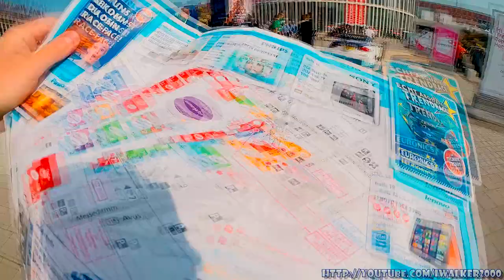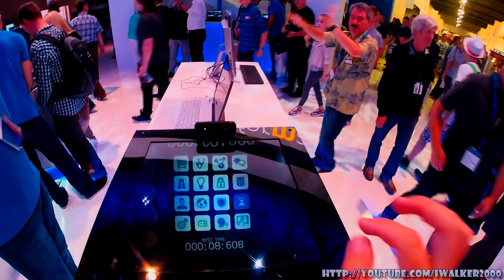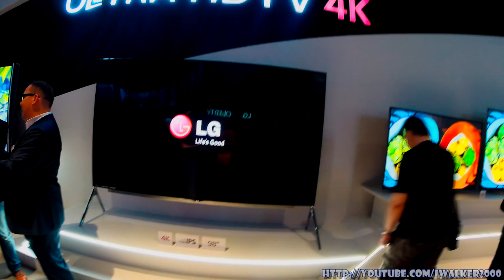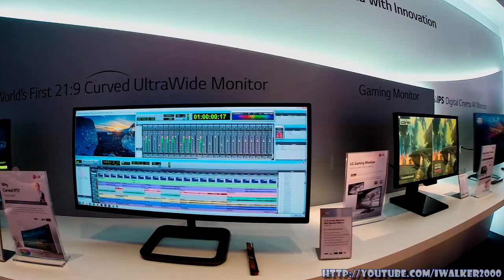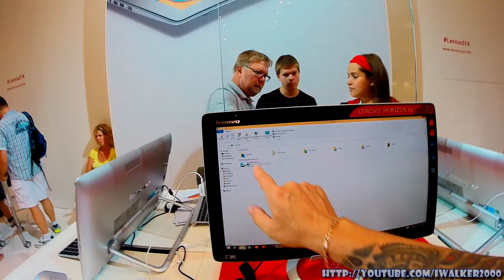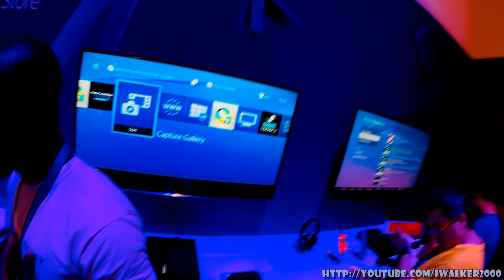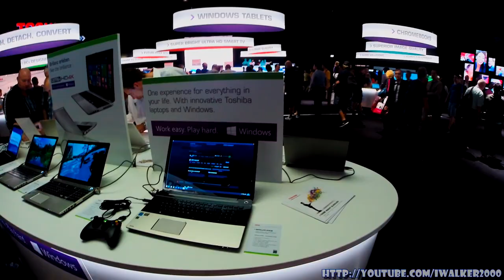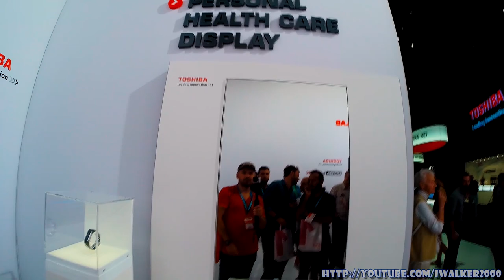Выставки: общий репортаж с выставки электроники IFA 2014 в Берлине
И снова про выставку электроники IFA 2014 в Берлине. Теперь - о самой выставке в целом - снял пару зарисовок к различных павильонов. А уже все детальные обзоры гаджетов на выставке смотрите

Итак, продолжаю тему различных выставок и конференций мирового масштаба и предлагаю всем желающим прогуляться со мной по выставке IFA Consumer Electronics Unlimited, которая проходит регулярно в Берлине, в выставочном комплексе Berlin Messe.

Сама выставка занимает 30 павильонов, некоторые из которых еще и имеют несколько уровней. Даже чтобы обойти ее, бегло рассматривая наиболее интересные экспонаты - понадобится день ;) Увы, у меня было всего 2 дня, и большую часть этого времени я посвятил съемкам детальных обзоров отдельных интересных экспонатов. Но, в целом, думаю, это видео даст вам представление о размахе выставки IFA в Берлине.

А, вообще, мой вам совет - если интересуетесь электроникой - съездите на выставку и посмотрите на все сами. Обычно она проходит в начале сентября (где-то 5-10 числа) - в Берлине еще очень тепло и можно совместить приятное с полезным - и посетить выставку, и посмотреть Берлин (об этом будут мои следующие Путевые Заметки).

В общем, смотрите репортаж, смотрите обзоры отдельных гаджетов, смотрите новые Путевые Заметки.

* обзор массовой модели Nokia Lumia 730 Dual SIM на стенде Nokia на выставке IFA 2014 Berlin

И, в продолжение темы - смотрите обзоры с других выставок - как международных, так и украинских (хотя, как я уже говорил, масштаб украинских - совсем не тот):